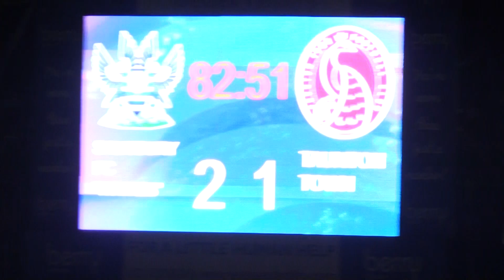Salisbury v Taunton Highlights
Salisbury FC v Taunton Town, Southern Premier South